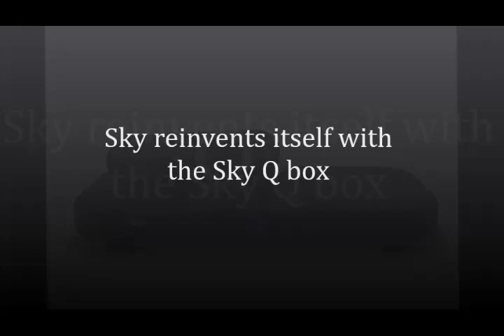Sky reinvents itself with the Sky Q box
The biggest news is that Sky Q isn't just one product, but a whole suite of devices that are designed to spread out across your home.